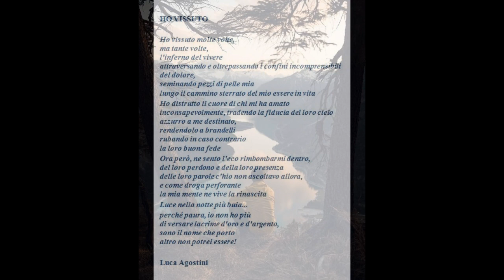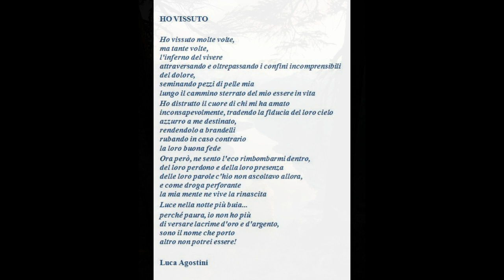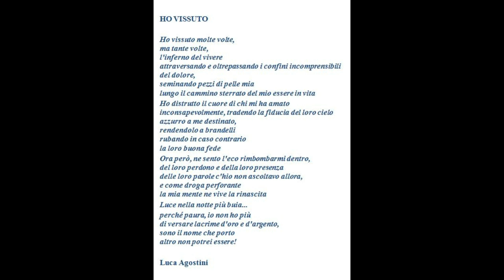" HO VISSUTO ... " (testo di Luca Agostini - voce Gianni Viterbo)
Poetica dedicata da parte del poeta Luca Agostini alla poetessa Roberta Calati, su ispirazione di una poetica della stessa poetessa.